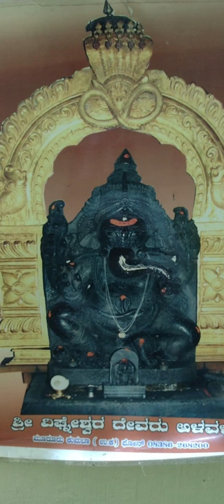Shivakumaraka Suravararchita by Smt. Shashikala Bhat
Sahitya : Shri G G Vardhan
Sangeeta : Shri Prasanna Vaidya tabla- shri Gopalakrishnan Hegde, Shri Satish bhat. Violin - Shri Shankar kabadi